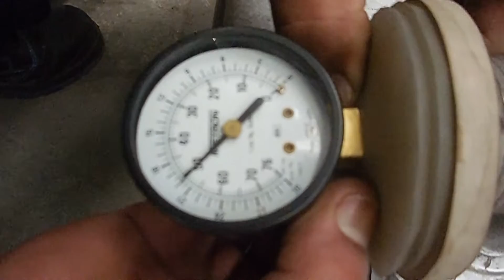Bomba de vacío Busch